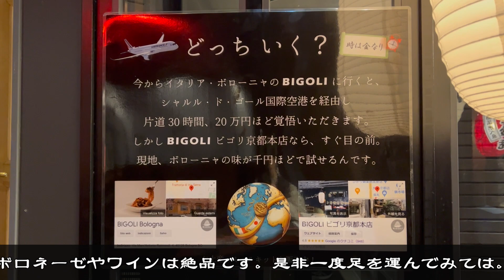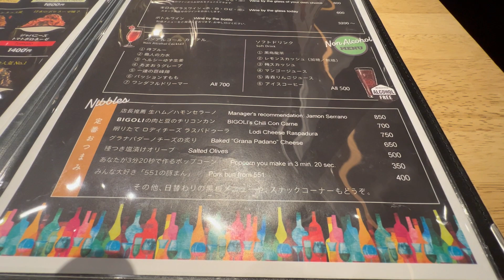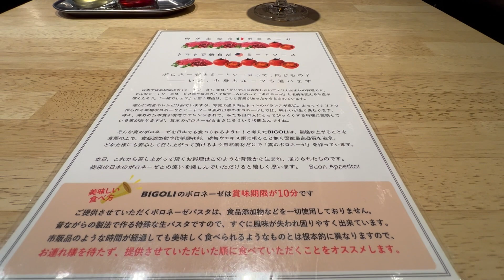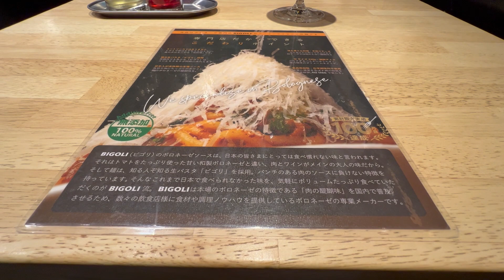【京都激辛激闘編】BIGOLI(ビゴリ)京都本店 TV取材多数！激辛MAX絶品ボロネーゼ に挑む！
動画は週に2回  毎週火曜日と金曜日の 21:00 にアップします！